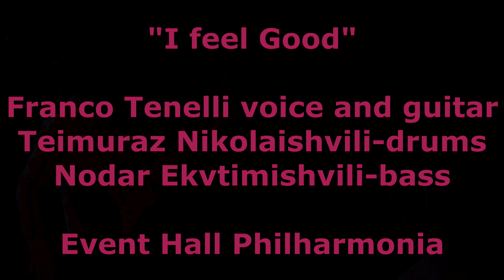Franco Tenelli in Event Hall Philharmonia live concerts highlights